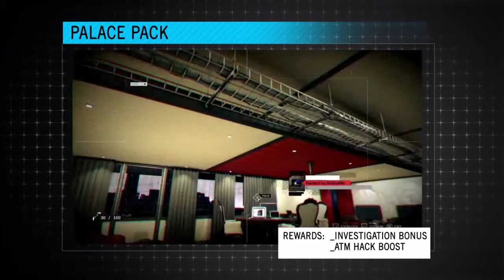Watch Dogs Vigilante Edition Unboxing ANZ